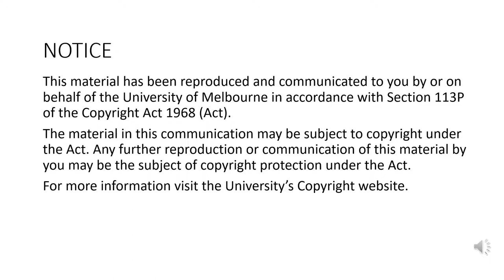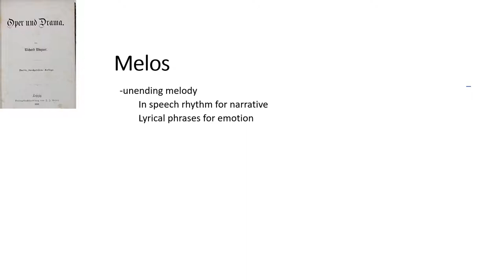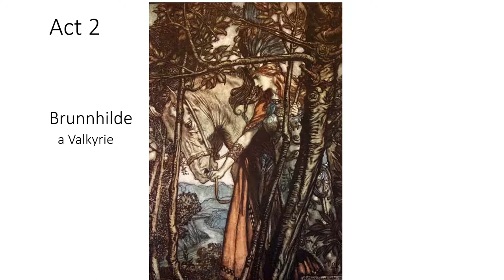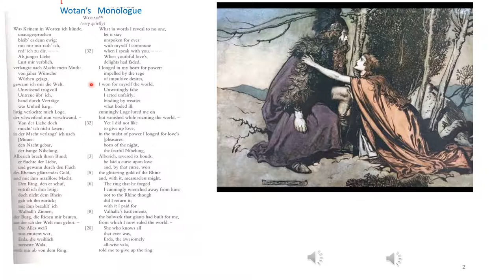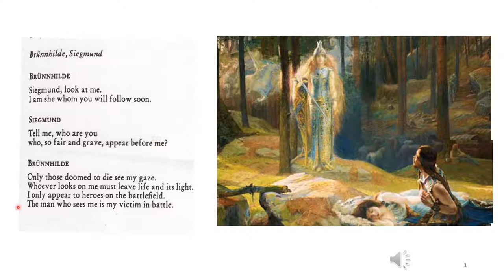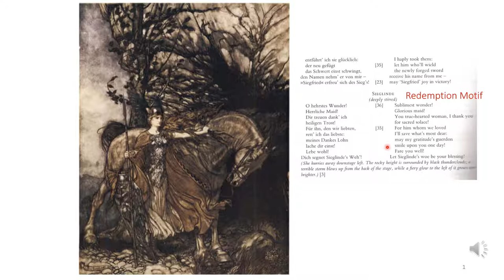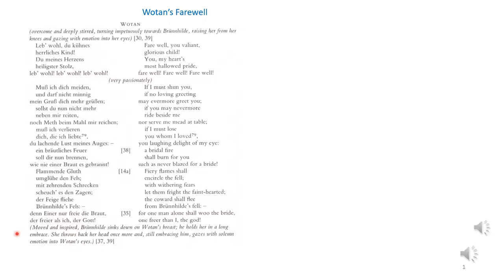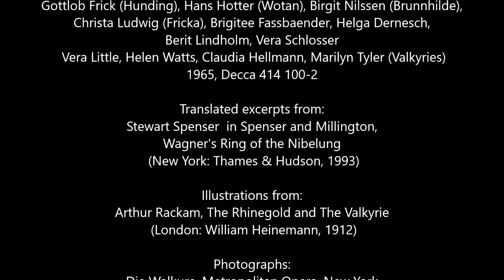2: The Valkyrie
We recommend you download the Viewer's Guide to consult alongside these webinars. The guide may be downloaded from this

For those preparing to attend Wagner’s four-night masterpiece, or those simply keen to learn more about this magical, multi-layered work, these four 1-hour videos will help explain the plot, the music, the origins of the work in German and Norse sagas, and the controversies that have continued to surrounded the Ring of the Nibelung since its inception over 140 years ago.

An award-winning teacher, Professor Warren Bebbington was Director of the University of Melbourne Conservatorium of Music for 17 years after completing a PhD on Wagner. Using recorded excerpts, visual images from the past and present, and demonstrating at the piano, Professor Bebbington introduces the gods, giants, heroes and dwarfs that animate the Ring’s progress, and explains the meanings Wagner intended, as well as those audiences today perceive.